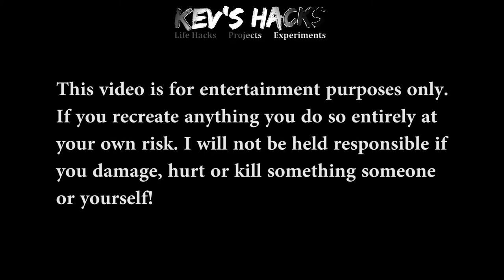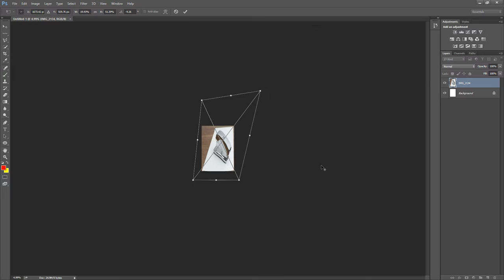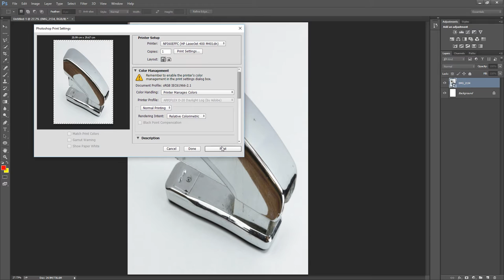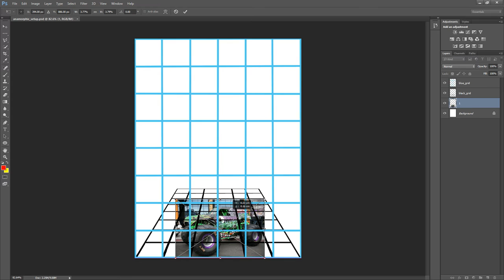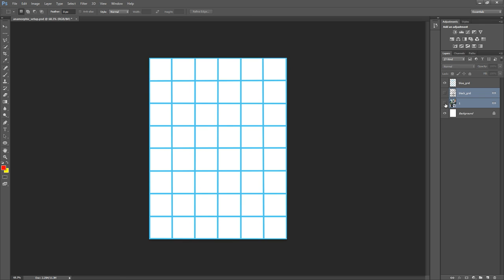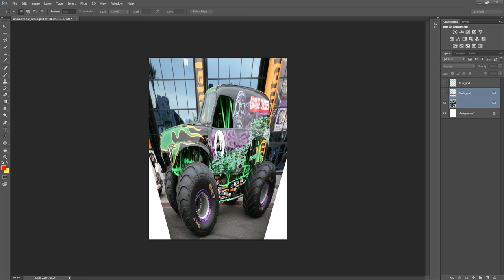How to MAKE an Anamorphic Image on Photoshop